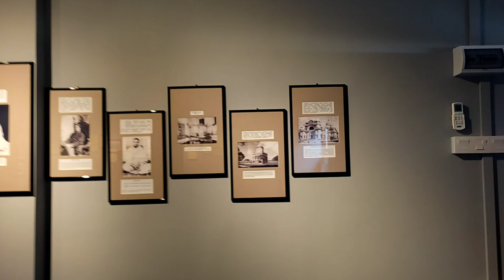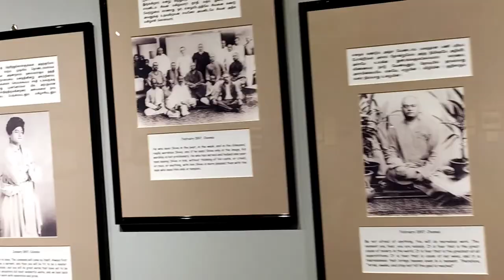VLOG |GRAND OPENING PANCHAVATI MEDITATION HALL | RAMAKRISHNA MISSION PJ By The Art of Mum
Hello viewer's today special from the art of mum, a video log event of newly build meditation hall / Dome like at Ramakrishna Mission at PJ (Petaling Jaya) Selangor and with great prayers, it was officially open to  public to do meditation with some rules & regulations by the authorities of the mission.
Please watch in full to get the real picture.

Please watch my videos, if find anything unusual, error's or thought of some positive suggestions do feel free to highlight or comment me through my channel or my email (below) personally, so as to improve myself in future. Being a mum definitely learned the art of cooking for the loved family and not necessarily own a qualified degree